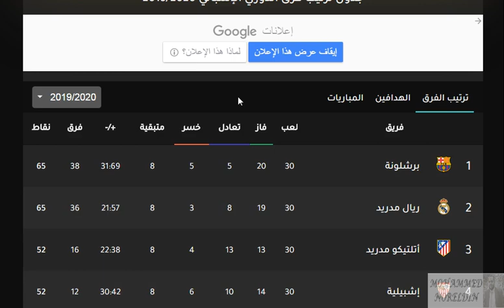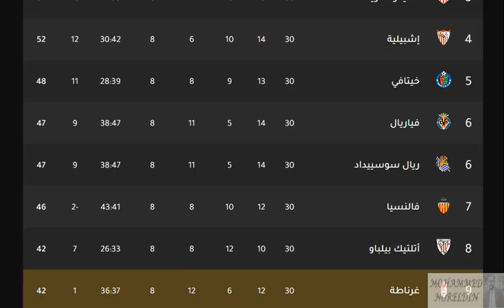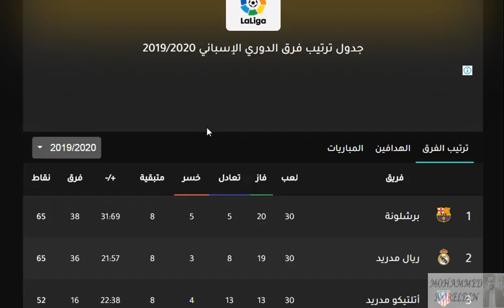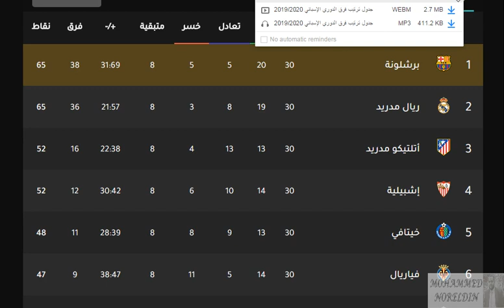ترتيب الدوري الاسباني وترتيب الهدافين الجولة 30 اليوم الأحد 21-6-2020 وفوز ريال مدريد وفي الصدارة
ترتيب الدوري الاسباني وترتيب الهدافين الجولة 30 اليوم الأحد 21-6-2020 وفوز ريال مدريد وفي الصدارة مع برشلونة

الدوري الاسباني
الدوري الأسباني
الدوي الإسباني
إشبيلية
اشبيلية
ريال بتيس
ريال بيتيس
فالنسيا
غرناطة
غرناطه
خيتافي
ختافي
جيتافي
جتافي
ليفانتي
إسبانيول
اسبانيول
ديبورتيفو ألافيس
ديبورتيفو الافيس
سيلتا فيغو
سيلتا فيجو
سلتا فيغو
فياريال
ليغانيس
ليجانيس
بلد الوليد
مايوركا
برشلونة
برشلونه
أتليتك بيلباو
اتليتك بيلباو
أتليتكو مدريد
اتليتكو مدريد
ريال مدريد
الريال
الملكي
إيبار
ايبار
ريال سوسيداد
ريال سوسييداد
أوساسونا
اوساسونا